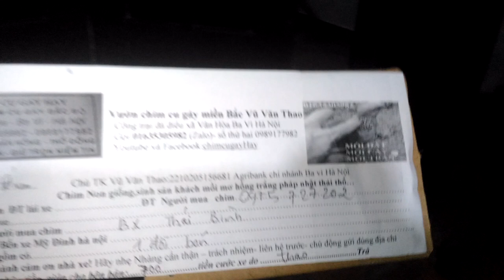Khai xuân 2018 chim giọng đồng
Cu giọng thổ đồng